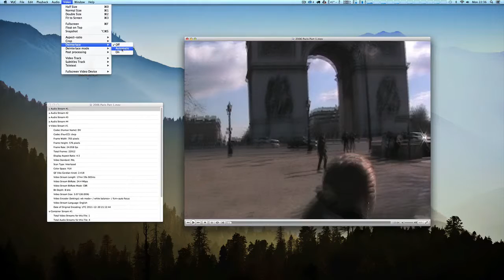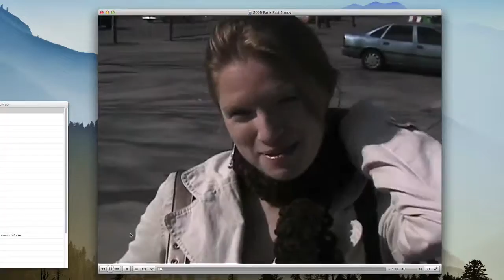Watching Interlaced video on your computer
If you order an editable file before 2016 from Alive Studios, you may notice an 'interlacing' effect when playing it back on your computer monitor. In this very quick video, Steven shows you how to play it using VLC player (it's free!) to get rid of that nasty problem.